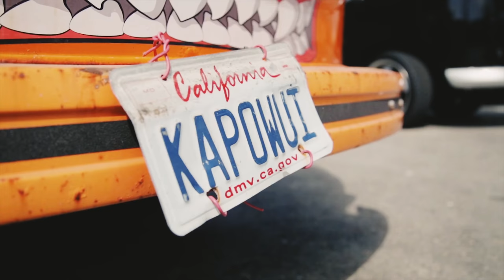How a van helped turn a beach bum into a surfing mogul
Martin Squires was living in an RV on the Pacific coast when he bought his first VW van. Now he owns the largest surf school in California.